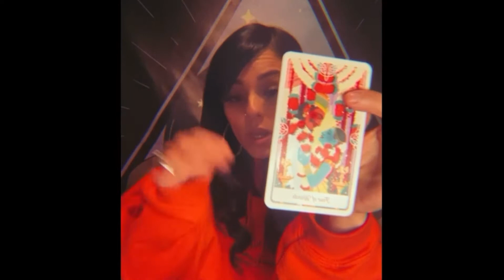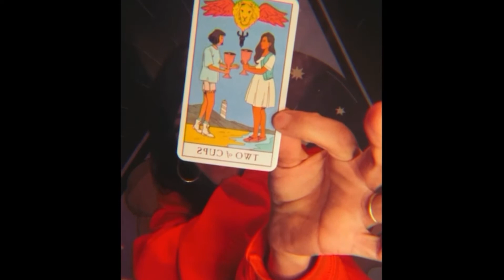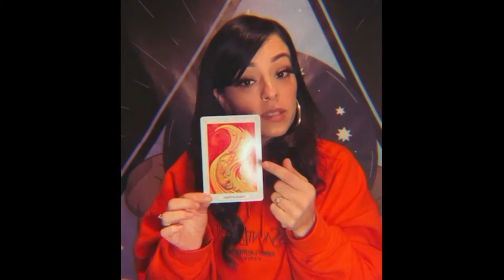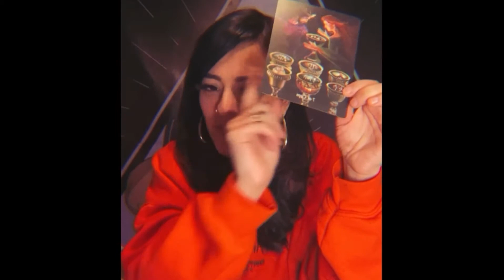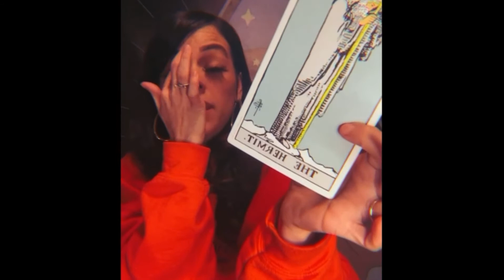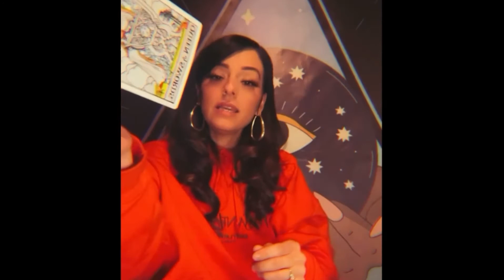TAKE WHAT YOU NEED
HEY!!!
This is the Q&A segment at the end of my IG live done on February 1 2021
Heres to my first upload on here
 xo-C